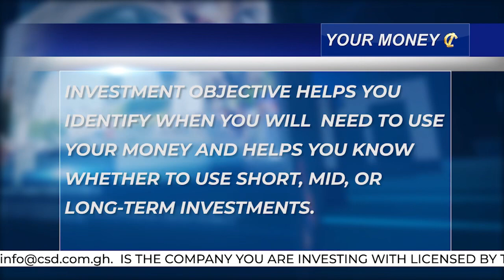Your Investment Objective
What Is An Investment Objective?